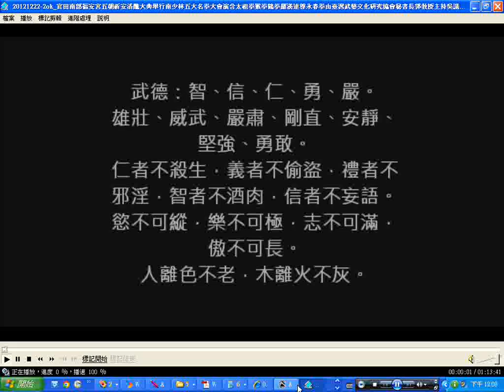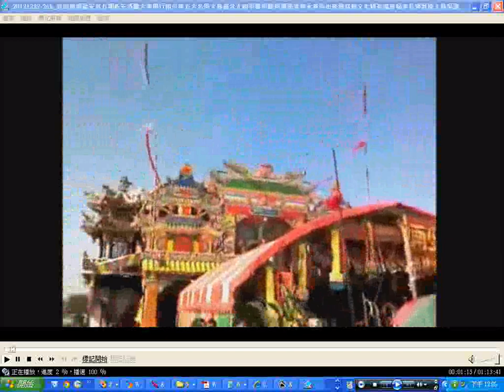20121222-2_#Chinese-kungfu_split_001_Gwantian-Nanbu-Fuangong,Tainan,Taiwan,R.O.C.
閩南語讀經影片合輯